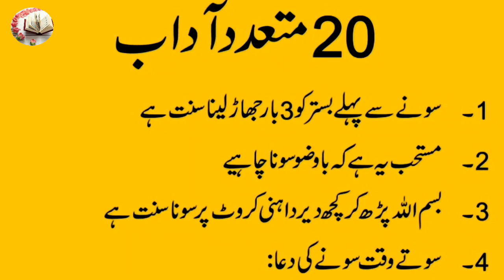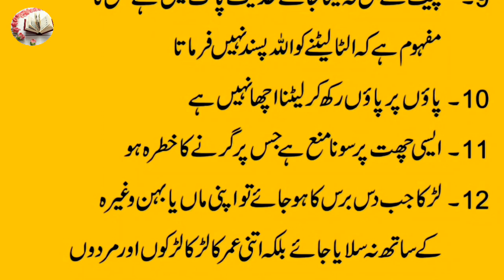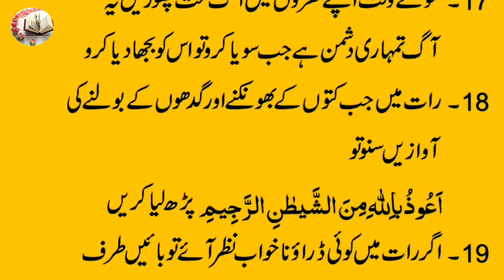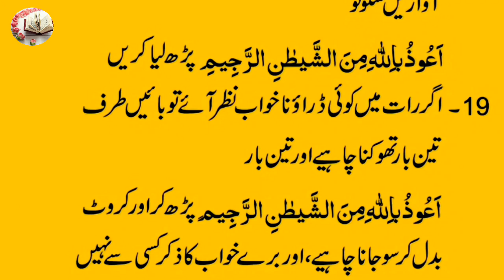Sony ky Adaab | Sony ky 20 Mutadid Adaab | Achi Batain in urdu | Islamic Hadees info tv